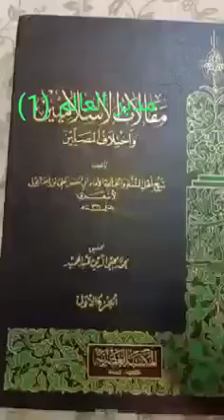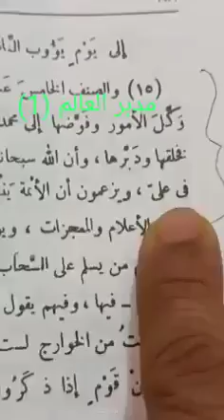15 February 2023